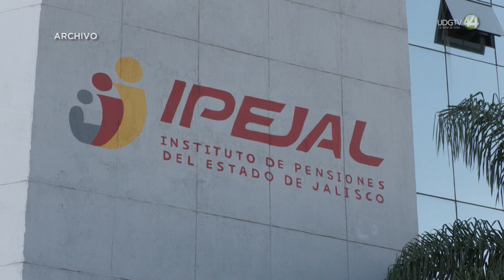No habrá especulación inmobiliaria y sí más medicinas en el Ipejal: Pablo Lemus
Una de las principales tareas del próximo titular del Instituto de Pensiones del Estado de Jalisco (Ipejal), Juan Partida Morales, será generar liquidez al organismo y dar certeza en la atención de la salud de los trabajadores del Instituto.